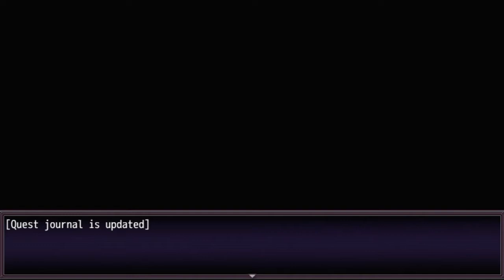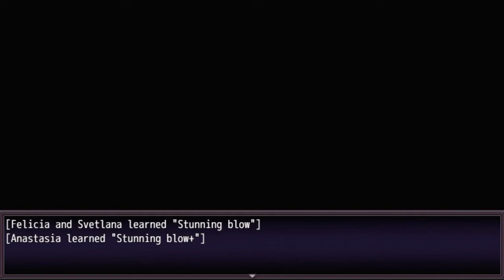Heroines of Swords & Spells - 10 - " I will not give up "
- Main Quest : - Holy relicae(End), - Warriors Guild(Vitalik Quest End)
- Side Quest : - Batrachomyomachia(frogcyclopses side)